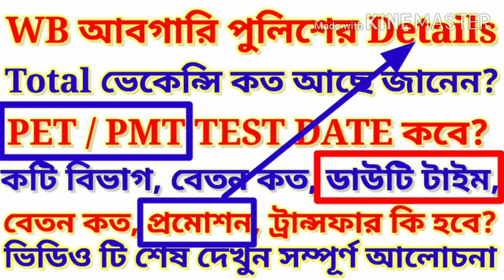WB Excise /আবগারি পুলিশের deteilsআলোচনা PMT/PET DATE কবে?@মিস করবেনা,